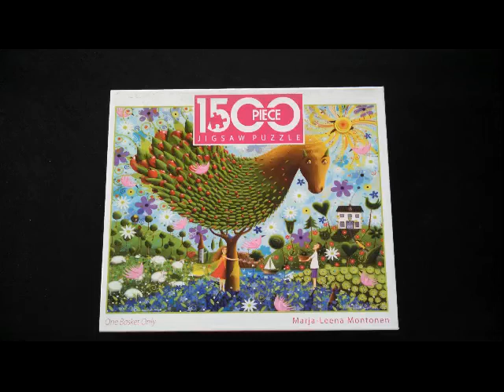Slide Show of One Basket Only Puzzle to Theme of Heartland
One Basket Only by Marja-Leena Montonen 1500 piece puzzle slide show set to the Theme of Heartland, a show I was watching while doing the puzzle.  I can just see Amy and her family doing this puzzle on a cold winter night.